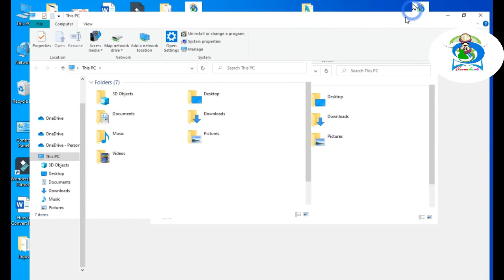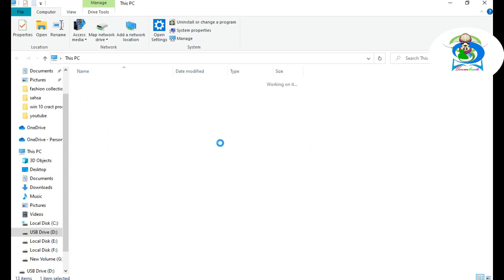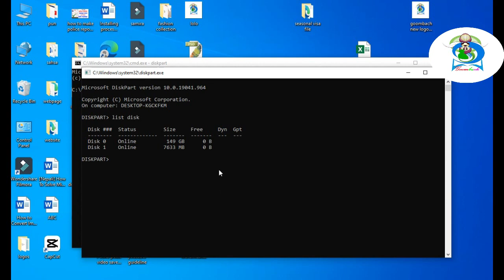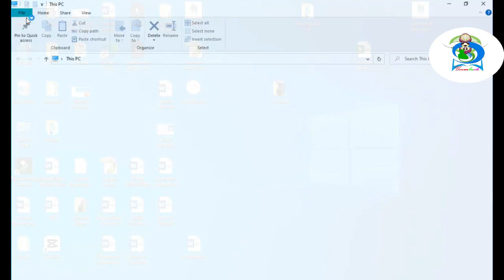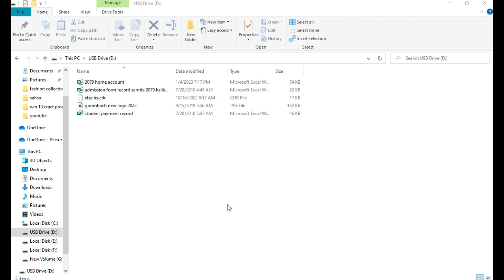how to remove write protect ion from usb pendrive goombach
Best Method to remove Write Protection on USB Pen drive
process: -
press window + R to open RUN box
type CMD to open command prompt
type diskpart
type list disk
type select disk 1
type attribute disk clear readonly

how to remove write protection from USB pen drive
who to remove write protection from USB drive
how to remove write protected from USB stick
can you remove write protection from a USB drive
how to remove write protection from a USB flash drive
how to remove the write protection on USB pen drive
can we remove write protection from pen drive
how to remove the write protection from a USB stick
how to remove write-protection from USB drive
how to remove write protection from USB drive without formatting
how can i remove write protection from USB flash drive
how to remove disk write protection from USB flash drive
how to remove write protection from USB drive windows 10
remove write protection from USB drive windows 10
USB how to remove write protection
how to remove write protection for USB pen drive
how to remove write-protection from a flash drive
how to remove write protection from hp USB flash drive
how to remove write protection from USB hard drive
how to remove write protection from pen drive/USB in windows
how do i remove write protection from my USB drive
how to remove write protection on kingston USB flash drive
how to remove write protection from pen drive kingston
how to remove write protection from lexar USB flash drive
how to remove write protection from my USB flash drive
how to remove write protection from USB windows 10
how to remove write protection from USB thumb drive
how to remove write protection of USB pen drive
how to remove write protection on USB flash drive
how to remove write protection on USB flash drive SanDisk
how to remove write protection off USB flash drive
how to remove write protection on USB drive windows 10
remove write-protection from USB drive
remove write protection from USB regedit
remove write protection from USB thumb drive
how to remove write protection from transcend USB flash drive
how to remove the write protection on USB flash drive
how to remove write protection from USB SanDisk
remove write protection from verbatim USB drive
how to remove write protected USB flash drive windows 7
how to remove write protection USB drive windows 10
windows 7 remove write protection from USB drive
USB remove write protection windows 10

How To remove Write Protection in A USB drive
remove pen drive read only error

how to remove the disk is Write Protected
How to remove Password Protected Pen Drive
remove a USB drive write protected using cmd
how to remove block formatting USB pen drive?
how to remove block upload data in pen drive?

Best Free Software to Add or Remove Write-Protection on any External USB Drives in Windows.
How to remove USB Pendrive " Read Only " on any Computer?
How To remove USB Pen-Drive Read Only & Write Only on Windows [10/8/7]
How to remove Write Protection with Just One Click in any USB Pendrive or SD Card?
remove WRITE PROTECTION OF ANY USB/FLASH/PENDRIVE WITHOUT SOFTWARE